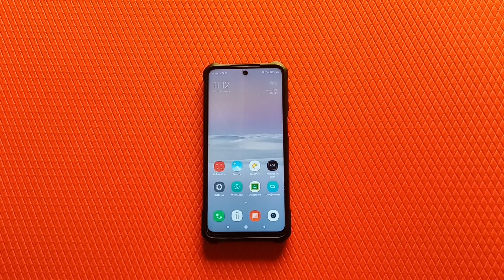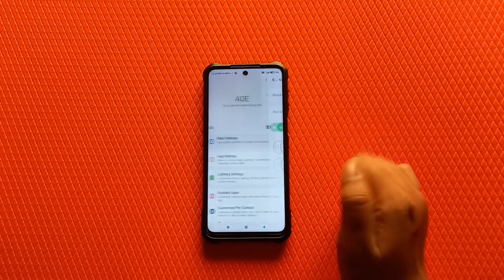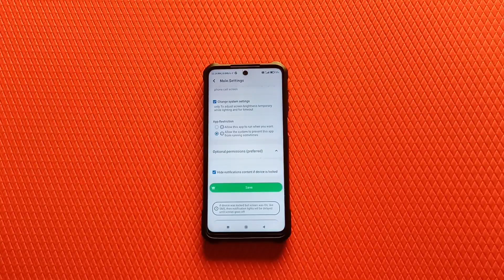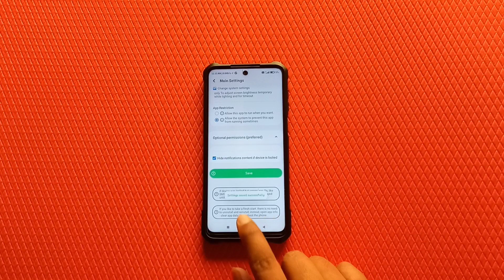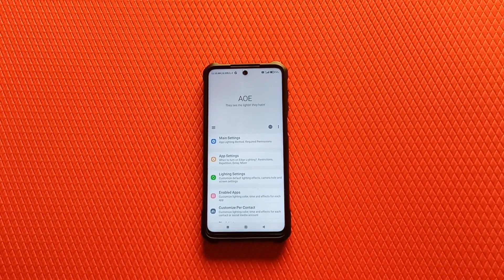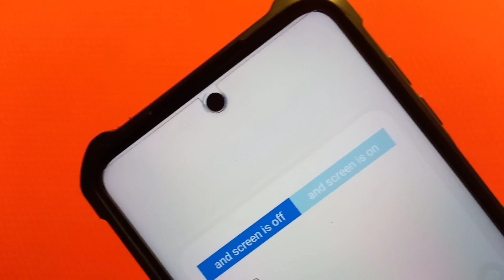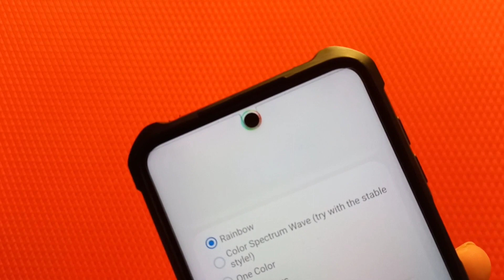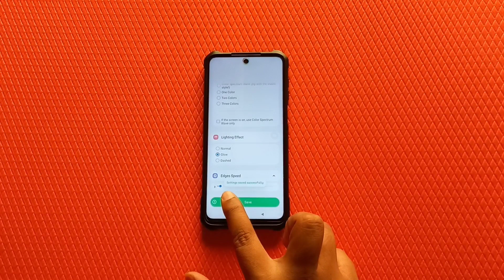Infinix Hot 11 2022 Enable LED Notification Light | Infinix Hot 11 Hidden Features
Download Apk of (app name) 👉 Always on edge from Google